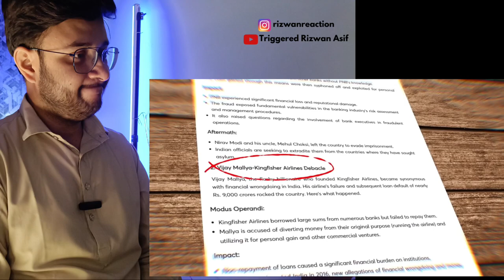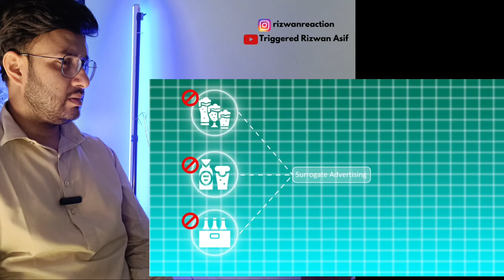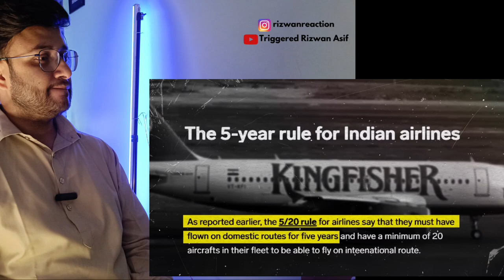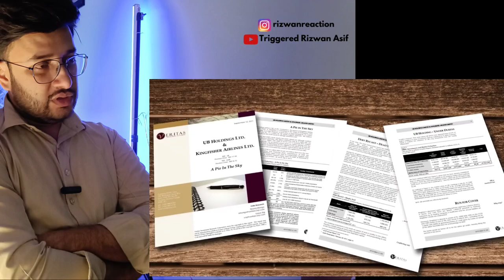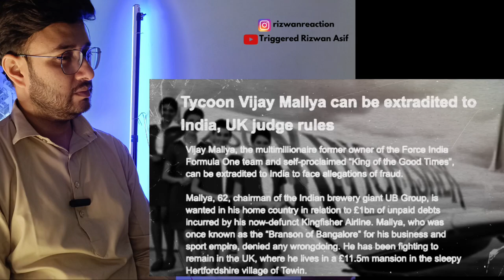9000 Crore Scam | India’s Biggest Bank Fraud: Vijay Mallya | Reaction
9K Crore Scam | India’s Biggest Bank Fraud: Vijay Mallya | Reaction

ID: rizwan_reaction
Note: All the images and videos in this video belong to respected owners, not me.